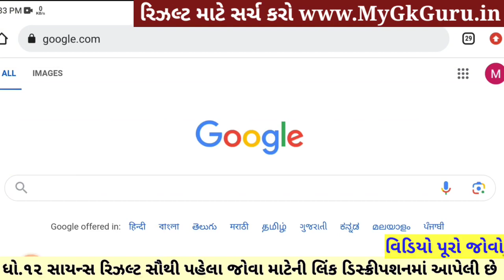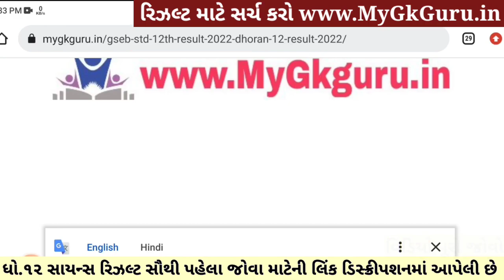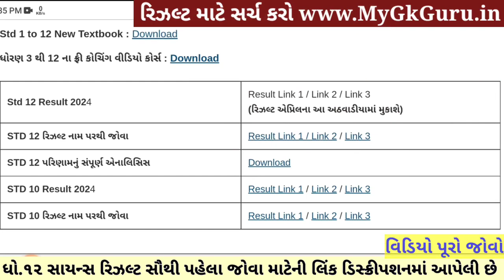💥 રિઝલ્ટ આવતીકાલે જાહેર, std 12 result 2024 date, gseb result date 2024, std 12 science result 2024